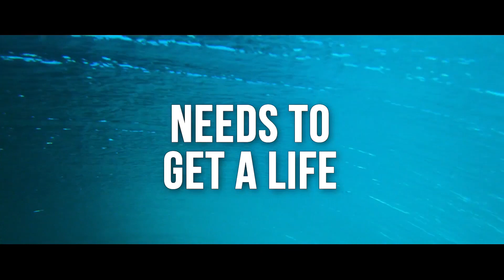AGE OF SUMMER Trailer NEW (2018) - Coming of Age Drama Movie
Age of Summer Trailer | 2018

A determined teenage boy struggles to find acceptance within the Jr. Lifeguards while juggling relationships and challenges in the summer of 1983. Starring Peter Stomare, Jake Ryan, Brain Van Holt, Diarmaid Murtagh, Percy Hynes White, Kane Ritchotte, Madeleine Wade! ageofsummer.